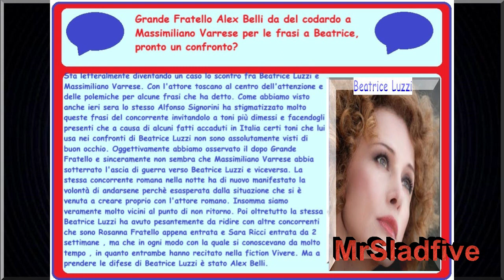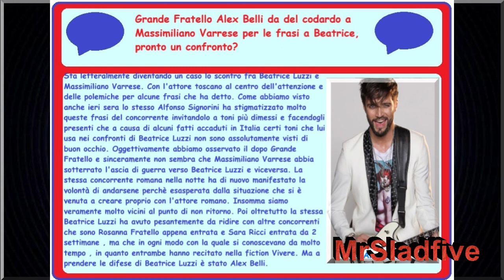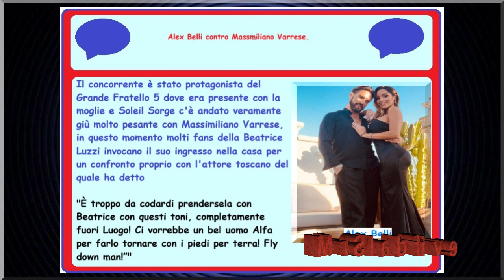Grande Fratello Alex Belli da del codardo a Varrese per le frasi a Beatrice, pronto un confronto?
grandefratello L'ex concorrente del Grande Fratello 5 Alex Belli si è molto risentito per le affermazioni di Massimiliano Varrese a Beatrice Luzzi, pare che a breve entrerà dentro la casa del Grande Fratello per un confronto scontro con lo stesso Massimiliano Varrese